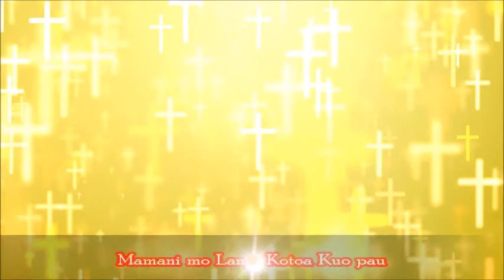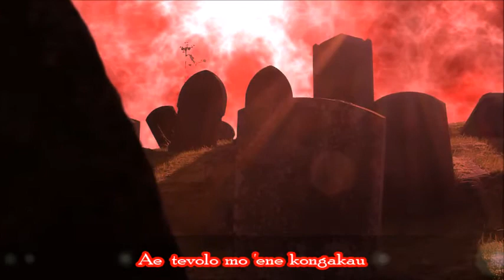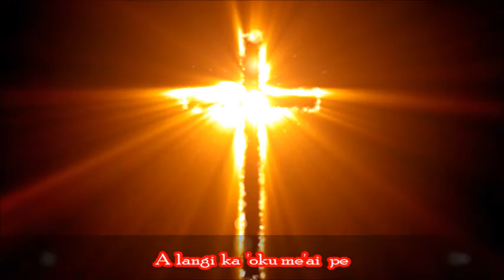Tongan Hymnal - (HIMI 583) "KUO TO MAI 'A E TAUFA" - Fofo'anga Band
THEME SONG - THE STORM OF LIFE
My storm may not have been as tempestuous as the storms others face, but it is not the velocity of the storm that makes our Heavenly Father and Jesus Christ willing to help us. It is our faith in Christ’s calming power and our hastening to call for His help that allows Him to calm our hearts during life’s

Peace may not always come as it did that long-ago day when Jesus calmed the Storm on Galilee—the storms and winds may not be replaced by perfect calm. Instead, when we hasten to call on the Master and allow Him to bear our burdens, our peace may come in small reminders of His love and care, giving us strength to get through the storm.